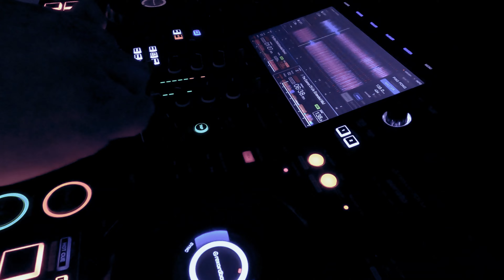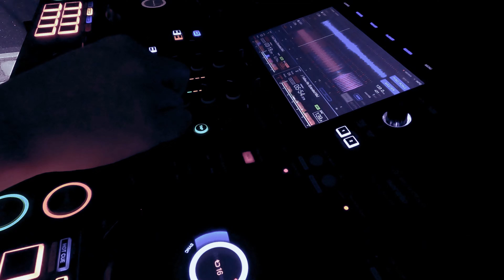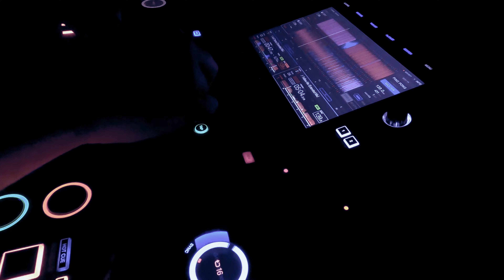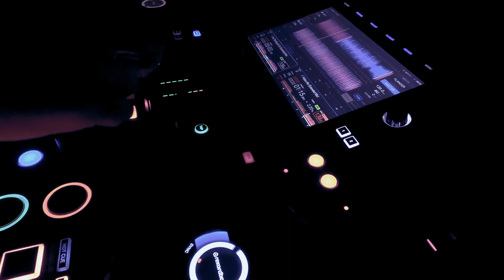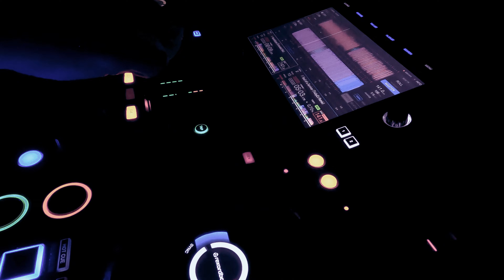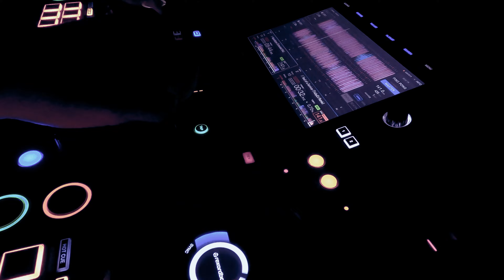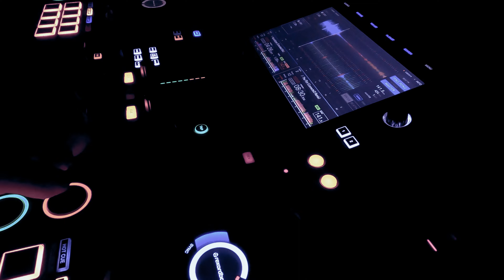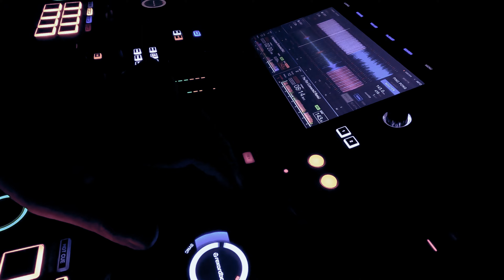HARDTRANCE | MIX 016 | 138-145BPM | 4K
Get ready for some serious strong and hard downpitch kicks. It's HARD TRANCE time!🎵 Enjoy!

Tracklist:
0:00:00 01. Marcel Woods - De Bom (RAM Extended Remix)
0:04:14 02. Wavetraxx & Mindflux - The Essence Of Life (Extended Mix)
0:09:27 03. David Forbes - Is It Trance (Extended Mix)
0:13:45 04. Wavetraxx - Follow Me (Extended Mix)
0:17:54 05. Mark Sherry, David Forbes - Put The Record On (Extended Mix)
0:22:53 06. Nostic - Soul of a Survivor (Rainer K Remix)
0:29:03 07. Sam Laxton - Keep Me Alive (Extended Mix)
0:34:17 08. Christina Ashlee - Find a Way (Extended Mix)
0:38:16 09. Tranceflight, Sektor 41 - Pfad der Vergangenheit (Full X-tended Version)
0:42:30 10. Nostic - Soul of a Survivor (TrickyDJ Remix)
0:49:53 11. Dean Zone - Apocalypse (Extended Mix)
0:55:33 12. Bas & Ram - The Flirt (ConnecteD Remix)
0:59:47 13. Luca Antolini, Andrea Montorsi - Voice Of Dream (Extended Mix)
1:05:02 14. DJ W - Time Is U.N.I.T.Y. (Original Mix)

BPM range: 138-145
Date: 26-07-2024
DJ: Joey Vos

DJ Equipment: Pioneer XDJ-RX3
Headphone: Pioneer DJ HDJ-X10 (Black)
Front monitor speakers: Adam T5V (2x)
Back monitor speakers: Adam T8V (2x)
Camera: GoPro Hero9 Black + GoPro Hero12 Black